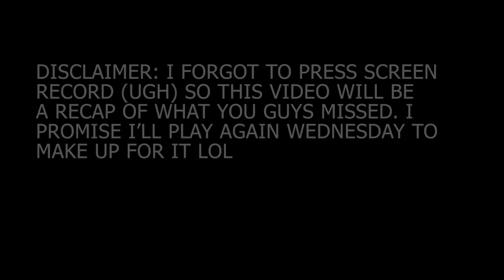WILL I GET SIGNED? | EPISODE RECAP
HEY GUYS, AGAIN SORRY FOR FORGETTING TO PRESS SCREEN RECORD HAHA I OWE U ANOTHER DEMI VID ON WEDNESDAY HEHE LOVE U

**DOWNLOAD SECRET**

**IF WE GET SECRET ON THE TOP 50 ON THE POP CHARTS, WE GET 2 EPISODE IN 1 FOR A WEEK STRAIGHT!**

// LETS SOCIALIZE //